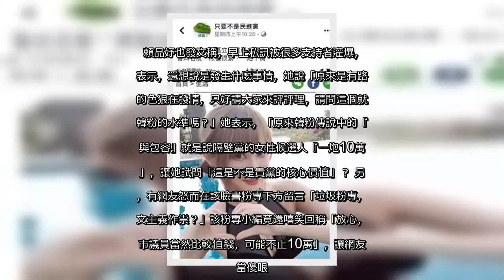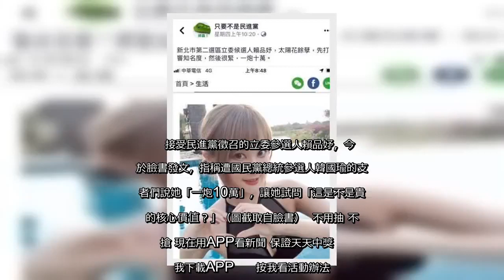✅ 日前因太緊張在鞠躬時一頭撞麥克風而爆紅、接受民進黨徵召的立委參選人賴品妤，今日於臉書發文，指遭國民黨總統參選人韓國瑜的支持者們在臉書粉專說她「一炮10萬」，她反問「路邊的色狼在發情，請大家評評理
✍  〔即時新聞／綜合報導〕日前因太緊張在鞠躬時一頭撞麥克風而爆紅、接受民進黨徵召的立委參選人賴品妤，今日於臉書發文，指遭國民黨總統參選人韓國瑜的支持者們在臉書粉專說她「一炮10萬」，她反問「路邊的色狼在發情，請大家評評理，這個就是韓粉的水準嗎？」 臉書粉專「只要不是民進黨」今日PO岀賴品妤一張在泳池大展身材的照片，內文更寫著「新北市第二選區（應為第十二選區）立委候選人賴品妤，太陽花餘孽，先打響知名度，然後很緊，一炮10萬」，有不少看到的網友趕緊截圖，並私訊賴品妤。 賴品妤也發文稱，早上私訊被很多支持者灌爆，她表示，還想說是發生什麼事情，她說「原來是有路邊的色狼在發情，只好請大家來評評理，請問這個就是韓粉的水準嗎？」她表示，「原來韓粉傳說中的『愛與包容』就是說隔壁黨的女性候選人『一炮10萬』」，讓她試問「這是不是貴黨的核心價值」？ 另外，有網友怒而在該臉書粉專下方留言「垃圾粉專，沙文主義作祟？」該粉專小編竟還嘻笑回稱「放心，選市議員當然比較值錢，可能不止10萬」，讓網友相當傻眼。其他網友也回應「被告了不要道歉嘿」、「已經被截圖了，感謝貴專頁小編慷慨灑幣」、「希望你們的經費夠付所有賠償QQ」。    接受民進黨徵召的立委參選人賴品妤，今日於臉書發文，指稱遭國民黨總統參選人韓國瑜的支持者們說她「一炮10萬」，讓她試問「這是不是貴黨的核心價值？」（圖截取自臉書）  不用抽 不用搶 現在用APP看新聞 保證天天中獎　   點我下載APP　   按我看活動辦法   ...